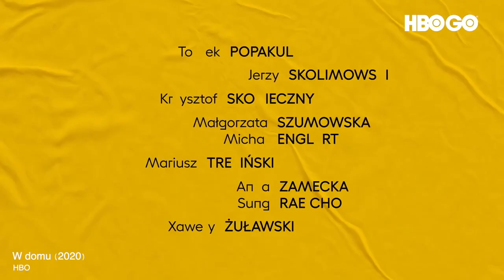W DOMU - recenzja Kino w tubce#236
16 filmowców i 14 krótkometrażowych produkcji, czyli projekt HBO: „W domu”. Twórcy mieli 4 tygodnie na stworzenie 10 minutowego dzieła przy zachowaniu obostrzeń, jakie nałożone zostały w związku z epidemią i czasu epidemii filmy też miały dotyczyć. Powstały obrazy niezwykłe, oryginalne i ciekawe. Dokumenty, fabuły, animacje.
Wśród zaangażowanych w projekt znaleźli się: Jacek Borcuch, Andrzej Dragan, Krzysztof Garbaczewski, Renata Gąsiorowska, Magnus von Horn, Paweł Łoziński, Jan P. Matuszyński, Tomek Popakul, Jerzy Skolimowski, Krzysztof Skonieczny, Małgorzata Szumowska/Michał Englert, Mariusz Treliński, Anna Zamecka/Sung Rae Cho oraz Xawery Żuławski.
Rozmawiamy o, naszym zdaniem, najciekawszych produkcjach. Zapraszamy!